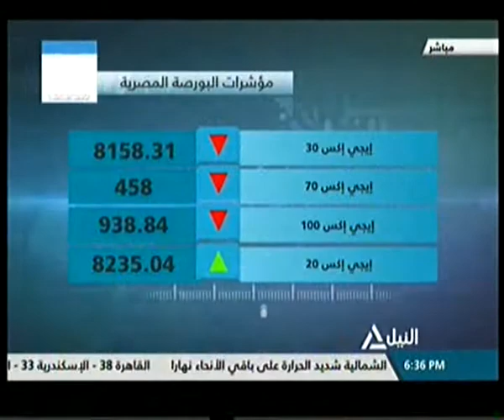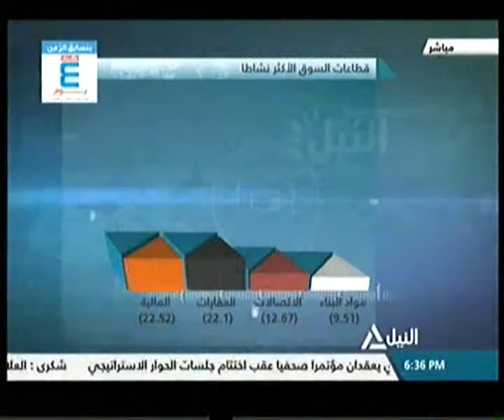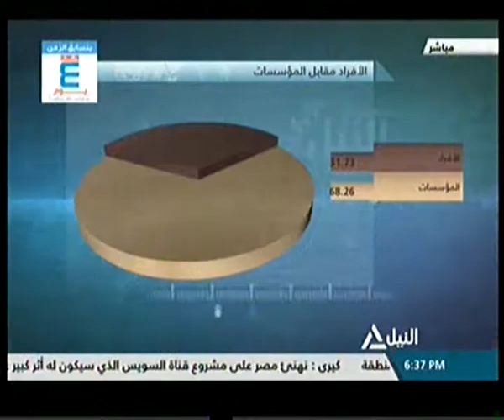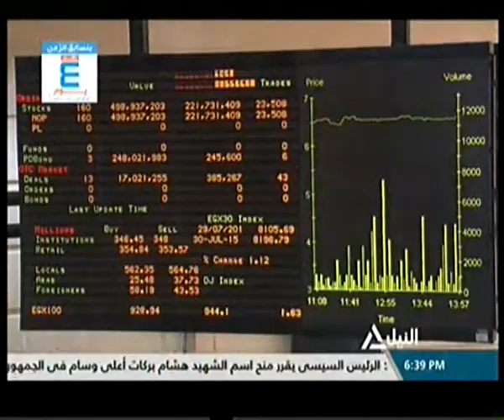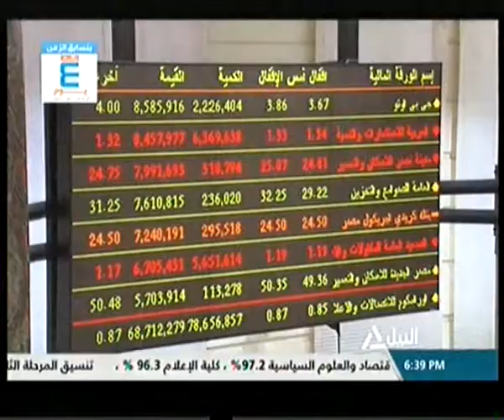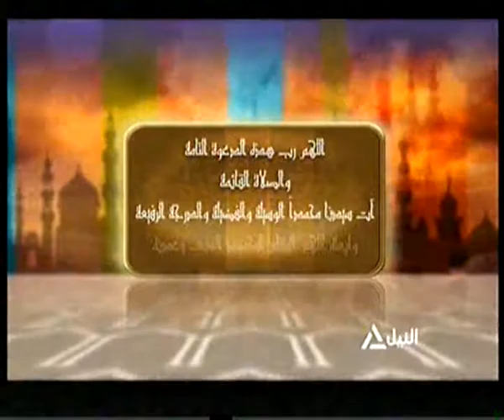مؤشر النيل 02-08-2015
مؤشر النيل
مؤشات وتعاملات البورصة المصرية
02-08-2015